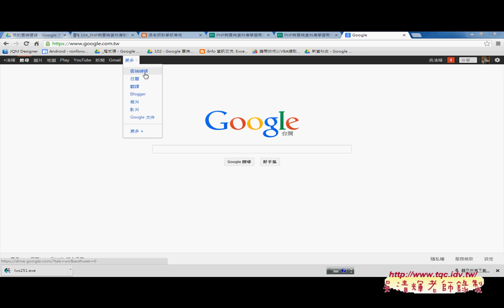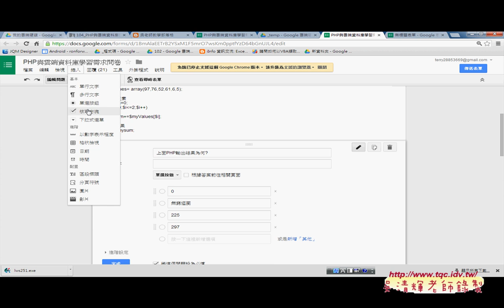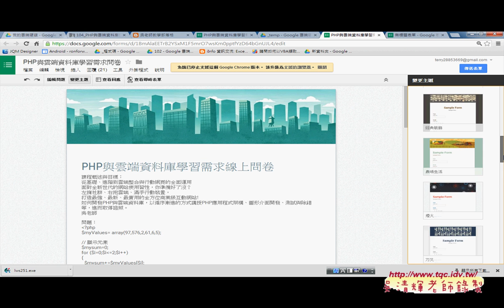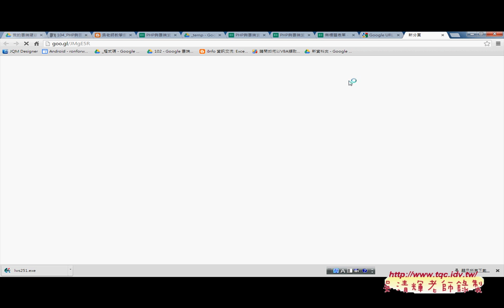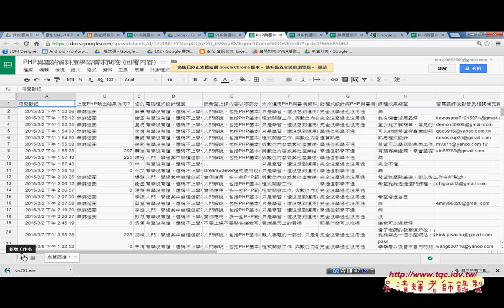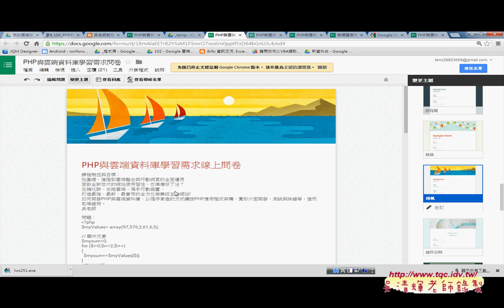01 不用寫程式的互動表單無聲